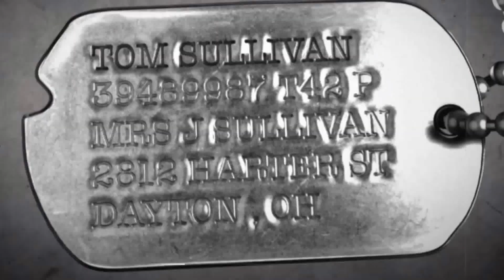Call of Duty World at War Uncut Part 3